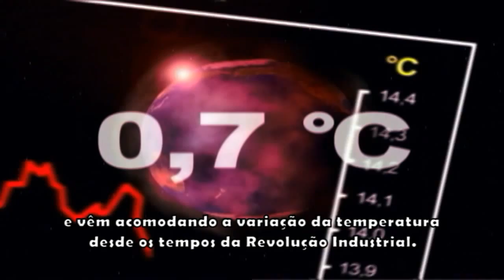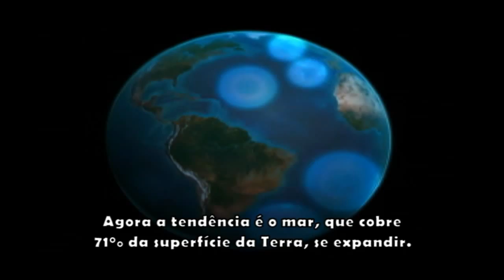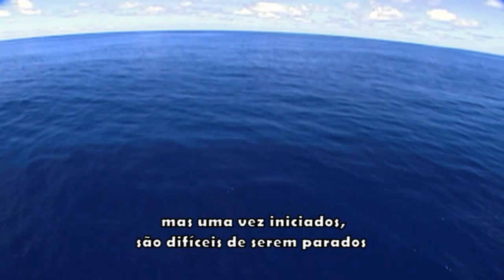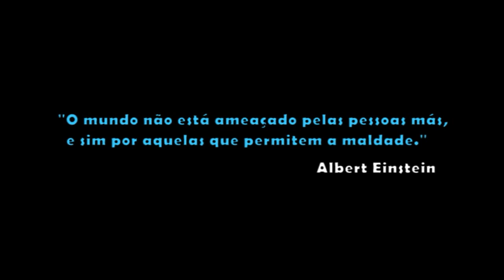Wake Up 2 - Tiago Garcia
Following the release of the internationally award-winning Stroke and Clock In, Wake Up 2 is the newest surf video by Tiago Garcia.

The name Wake Up imparts a message for all of us: to confront the problems we're facing, and preserve nature and the oceans, which are our playground.

Tiago's idea was to produce another high-performance surf video that sends an ecological message.

The film features champions Kelly Slater, Mick Fanning, Taj Burrow, Joel Parkinson, Jordy Smith, Adriano de Souza, Hobgood Brothers and Bobby Martineez, with a script written by biologists.

Narrated by the former World Champion CJ Hobgood.